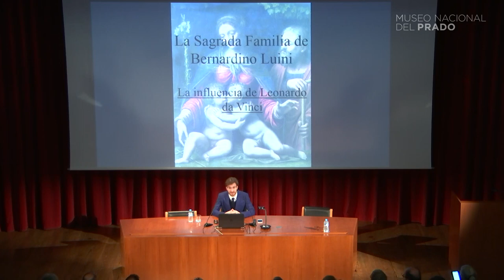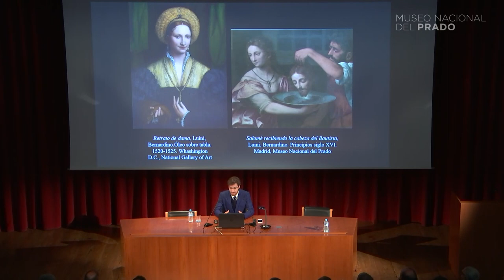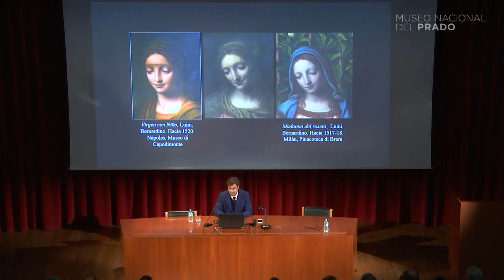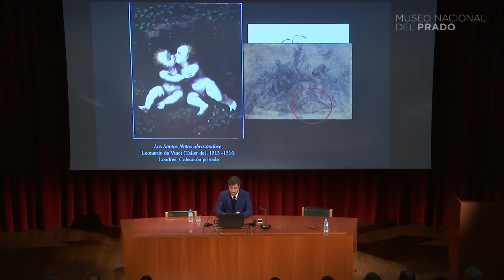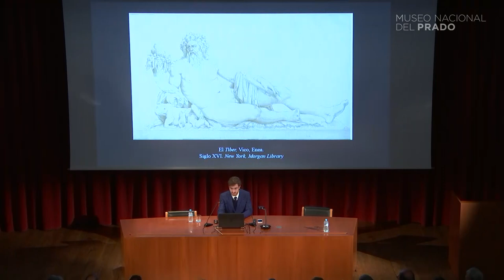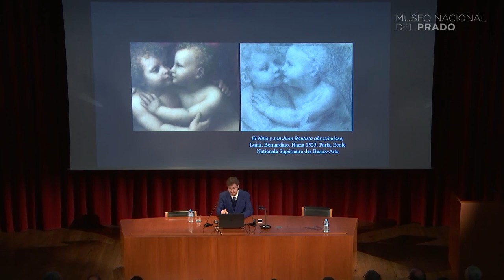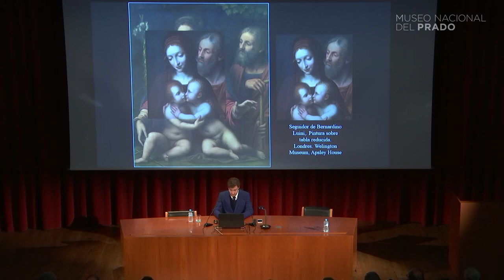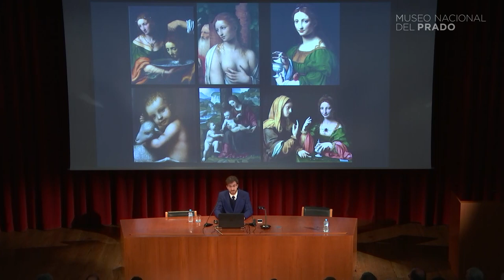Conferencia: Sagrada Familia de Bernardino Luini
Conferencia "Sagrada Familia de Bernardino Luini", impartida por Ignacio González Panicello. Museo Nacional del Prado.

Bernardino Scapi, más conocido como Bernardino Luini, fue un ferviente seguidor y conocedor del arte de Leonardo da Vinci.  Sus obras conservadas en la colección real española siempre fueron atribuidas a la mano de Leonardo hasta bien entrado el siglo XX. Testimonio de ello es su cuadro de La Sagrada Familia conservada en el museo. La pintura es deudora de dos influyentes cuadros de Leonardo, La Virgen de las Rocas, de donde tomó la Virgen y El abrazo de los Santos Infantes, hoy perdida, que Luini copia directamente en su San Juan y el Niño Jesús. Ésta última está basada en el evangelio agnóstico Pistis Sophia, escrito en el siglo II, en evangelios apócrifos y en los escritos del Pseudo Buenaventura, Meditationes Vitae Christianae; así como posiblemente en las esculturas romanas del dios Nilo de los Museos Vaticanos o Cupido y Psique. La pintura esconde en su reverso un dibujo a lápiz nunca antes desvelado que aporta nueva información de la manera de trabajar de Luini, al igual que lo demuestra el trozo del cartón conservado en París, que coincide con los dos niños de la pintura. A todo ello se suma el gran éxito que tuvo la obra dado el número de copias halladas.